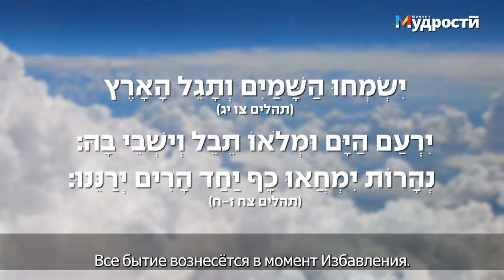«От Мертвого моря до Ган Эдена…» | Раввин Шмуэль Элияѓу | Глава Масей